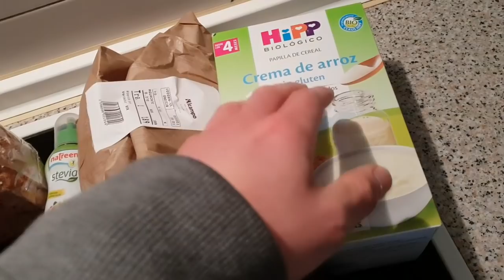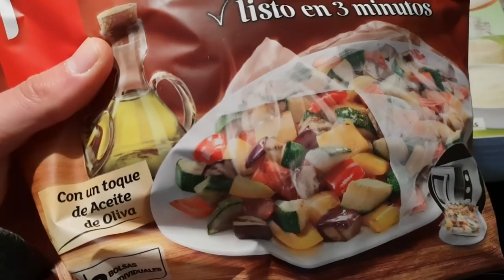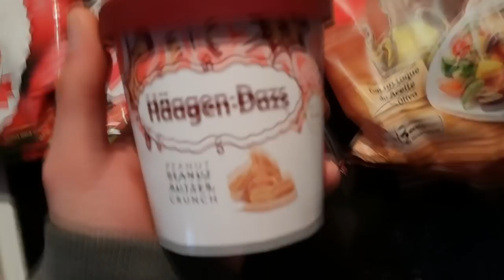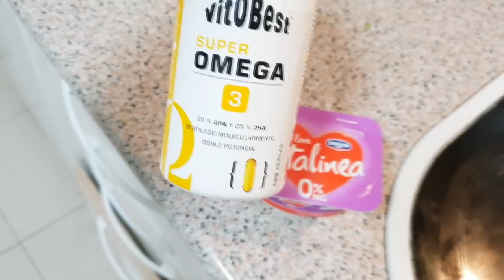#284 | UN DÍA EN MI DIETA / RECORDS HISTÓRICOS / DÍA DE DESCANSO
Un día de descanso, donde os sigo detallando cómo va la preparación, además de mostraros las marcas que actualmente estoy manejando, además de daros algunos consejos y enseñaros una de mis compras. ¡Espero que os mole!